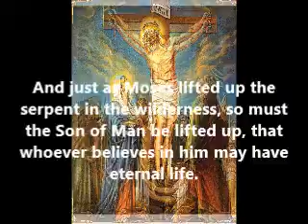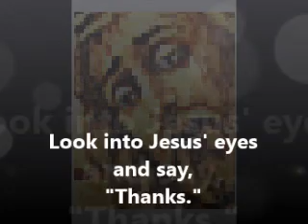look closer meditation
A reflection on John 3